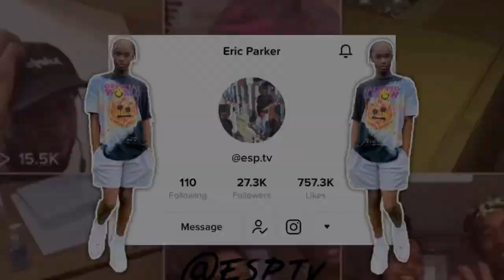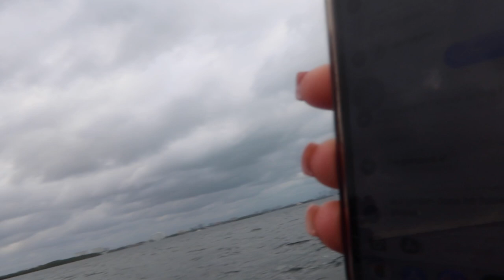Miami Vlog || DAY 2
THIS WAS SO SCARY BUT FUN HE WAS RUSHING US LIKE WE WASNT PLAYING WITH OUR LIFE'S! I WOULD PROBABLY DO IT AGAIN.
THANK YOU FOR THE SUPPORT AND IF YOU WANT TO SEE MORE, DROP A "LIKE"👍🏽!❤️❤️❤️